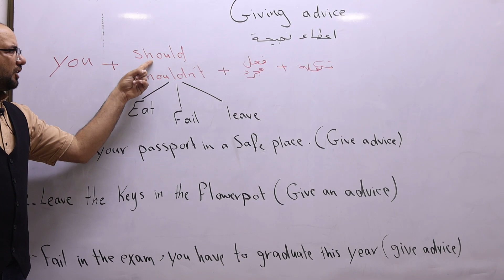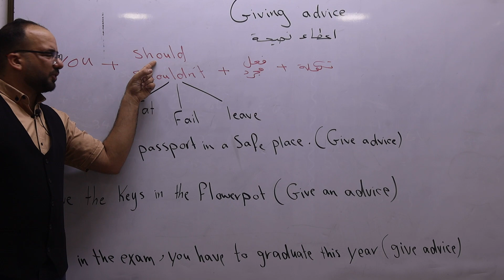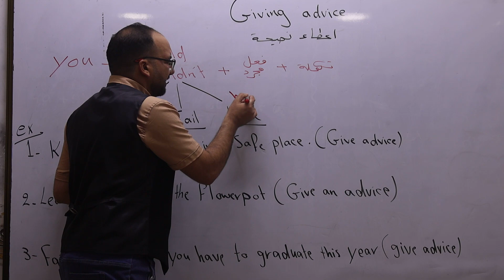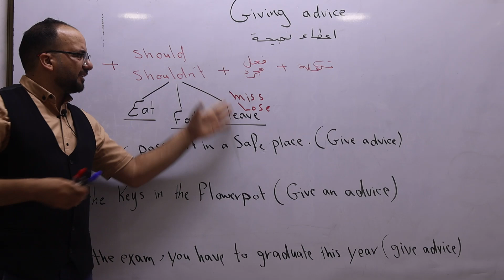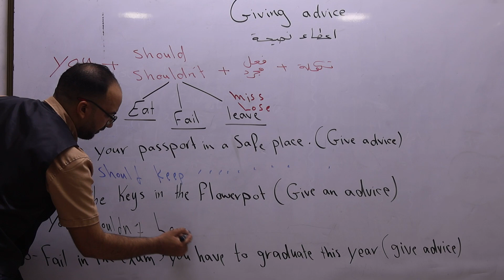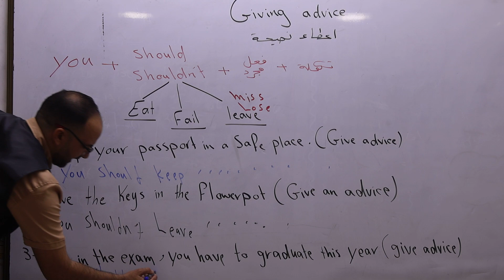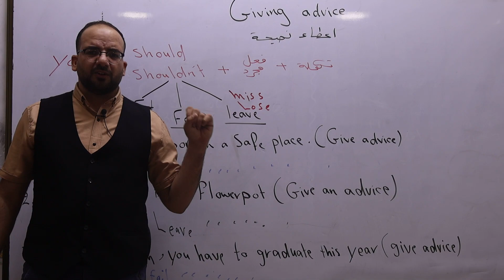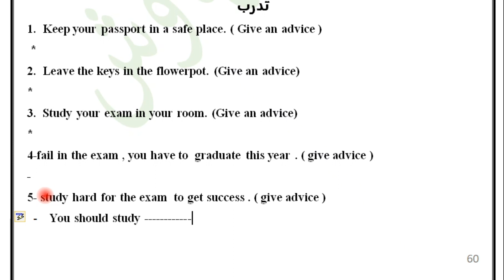شرح موضوع اعطاء نصيحة اليونت الثاني للسادس الاعدادي English for Iraq